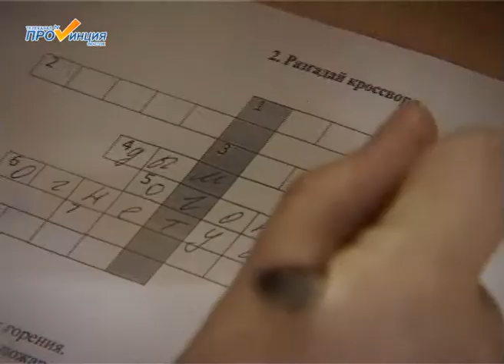Открытый урок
Инспекторы отдела надзорной деятельности регулярно проводят открытие уроки и занятия, посвященные пожарной безопасности. В центре помощи детям, оставшимся без попечения родителей, побывала наша съемочная группа.